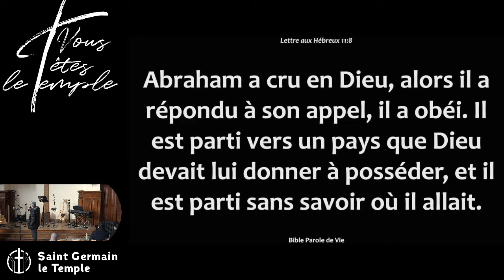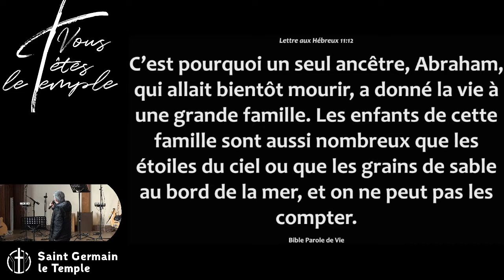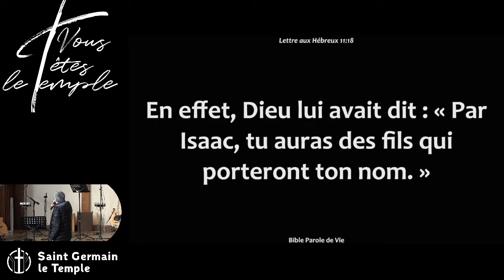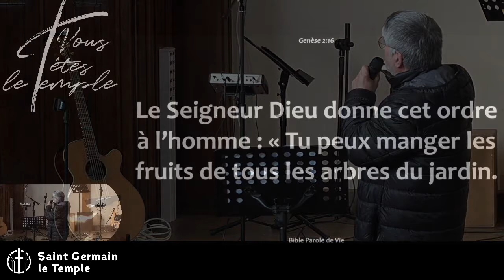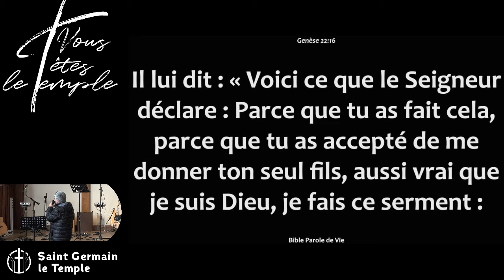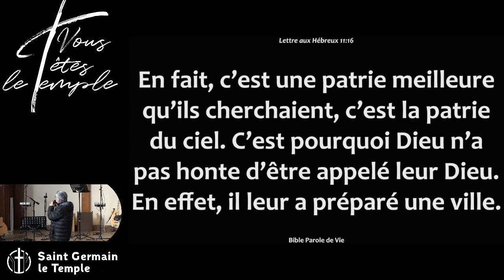Pierre SCHERRER - L'Alliance avec Abraham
Nous continuons dans la lettre aux Hébreux et Pierre nous emmène en voyage avec un personnage majeur, humainement, spirituellement et historiquement !

Il s'agit d'Abraham et de son appel à marcher avec Dieu. Sa foi et ses choix ont été décisifs pour l'histoire de l'humanité et nous indiquent ce chemin de la foi, celui que le Christ a parfaitement accompli et tracé pour nous sur cette terre.

Puissions nous-aussi vivre par la foi, cette ferme assurance des choses qu'on espère, démonstration de celles qu'on ne voit pas !

Lectures (dans l'ordre du message) :
* Hébreux 11 : 8-12 & 17-19
* Genèse 22 :16-17
* Hébreux 11 :13-16